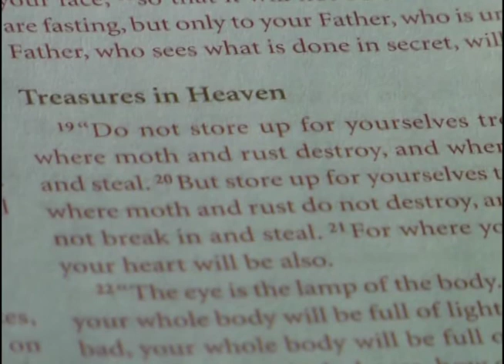Randy Alcorn - Storing Up Treasures in Heaven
Another Inspirational Moment with Randy Alcorn talking about Heaven and our Treasures in Heaven. (Matthew 6:19-20) This video moment is from Session 2 of Randy Alcorn's Video Bible Study on Heaven produced by Lifetogether and Lamplighter Media.